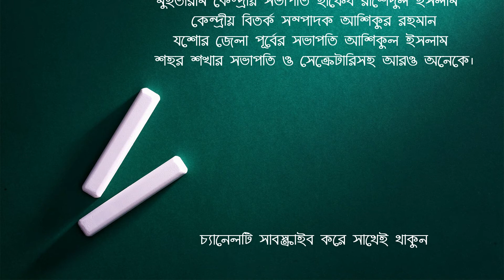সাজিনের বিদ্রোহী কবিতা আবৃতিতে মুগ্ধ। কেন্দ্রীয় সভাপতি ।রাশেদুল ইসলামসহ ।সবাই ।